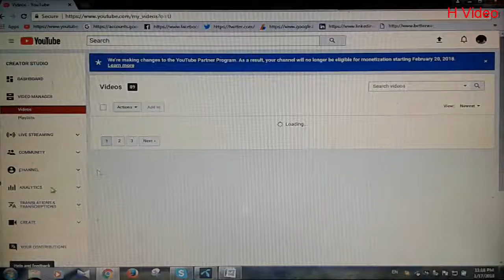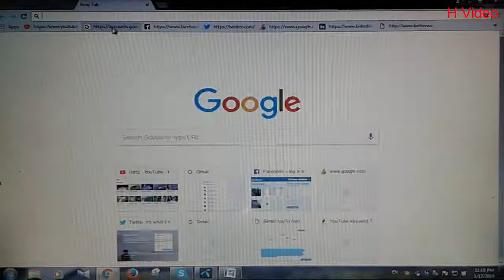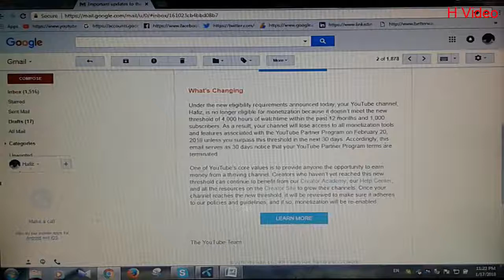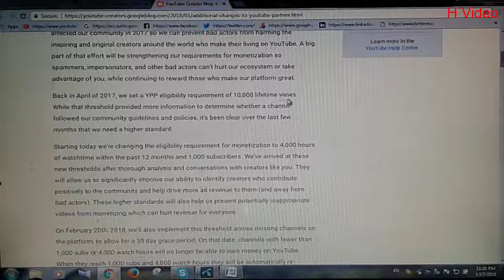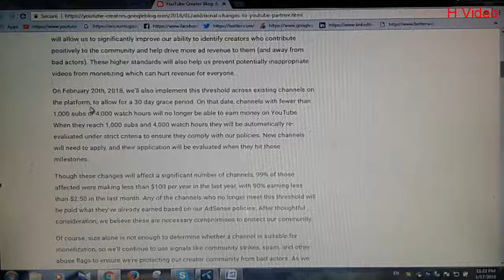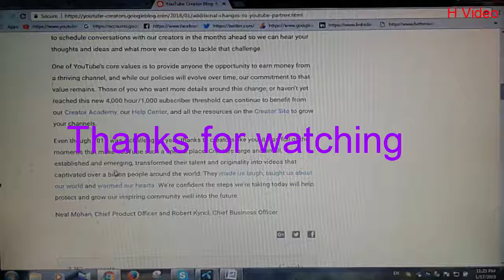YouTube new rule | youtube bad news | নতুন youtuber দের জন্য দুঃসংবাদ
YouTube new rule | youtube bad news। From this video everybody will learn about youtube bad news, adsense, youtube creator blog, youtube close monitization below 10k, hitech, youtube good news, youtube block channels, 10000 views, no ads before 10000 views, nbc news, no ads before 10k views on youtube, no ads on videos, 10k views, enable monetization, monetization, boycott youtube, no ads before 10k views, no monetization before 10k views, on youtube, ypp policy, youtube,
যারা নতুন  YouTuber , যারা গত ১ টা বছর ধরে YouTube নিয়ে কাজ করছেন, YouTube থেকে Earn করার চেষ্টা করছেন হয়ত আপনার Video Monetize হয়েছে, হয়তো কিছু Dollar ও আপনার Account এ জমা হয়েছে তার পরও তাদের বড় একটা ধাক্কা খাওয়ার মতো খবর আজ দিতে চলেছি। আমার মনে হয় YouTuber হিসেবে এতো বড় খবর আপনি এর  আগে আর পাননি। আপনি যদি নতুন YouTuber হন তাহলে ৫ টা মনিট সময় নিয়ে ভিডিওটা দেখবেন আশা করি অনেক কিছু জানতে পারবেন।
Recently Youtube Partner Progeam তাদের Terms & Condition এ কিছু পরিবর্তন এনেছে । আজ ১৭ ই জানুয়ারি আমি আমার Gmail open করে দেখি তারা আমাকে ১ টা মেইল করেছে। মেইলে আমাকে নতুন নিয়মটা জানিয়েছে। নতুন নিয়মটা হচ্ছে গত ১২ মাসে যে সকল চ্যানেলে Video Monetize হওয়া স্বত্বেও ৪০০০ ঘনটা (4000 Hours) Watch Time এবং 1000 subscriber হয়নি সে সকল চ্যানেল থেকে আর Earn করা যাবেনা । অবশ্য তারা ১ মাসের ( 1 Month) সময় দিয়েছে। আগামী ২০শে ফেব্রুয়ারি এর মধ্যে ঐ সীমায় না পৌঁছালে অর্থাৎ 4000 Hours Watch Time এবং 1000 subscriber না হলে YouTube থেকে Earn করা যাবে না। ঐ সীমায় পৌঁছানোর পর YouTube আবার আপনার Channel review করবে , তার পর Earn করা যাবে। প্রথমে আমি আমার Channel Open করে দেখে আসি কত Subscriber আছে কত View আছে আর Watch Time কত। আমার Channel এ Subscriber আছে 1261  View আছে 147313  Watch Time 149723 minute অর্থাৎ 2455 ঘন্টা । তার পরেও আমাকে মেইল করে Youtube Partner Progeam এর নতুন নিয়মটা জানাচ্ছে। এবার আমি আমার মেইল ওপেন করে দেখি নতুন নিয়মটা ।

Thanks.